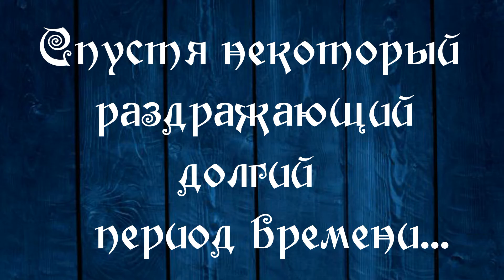Коротко о том, как я рисую мультяшки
Решил сделать небольшую анимацию/зарисовку о процессе создания мультипликации...ну..или...как это обычно у меня происходит...